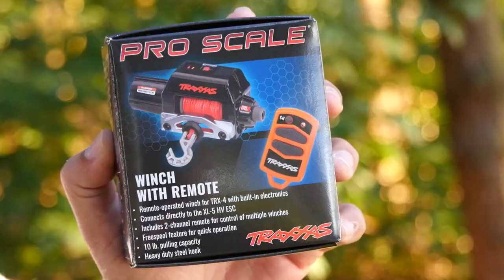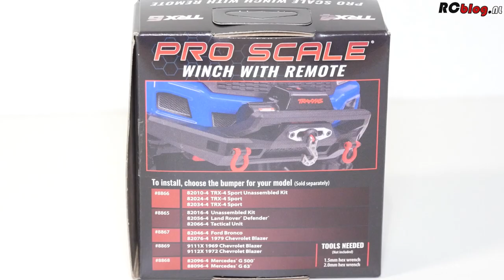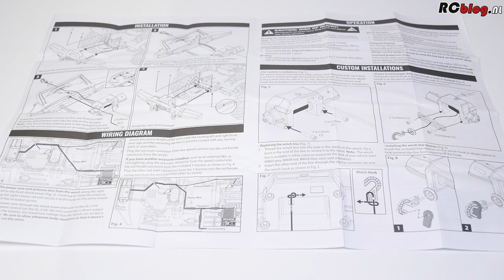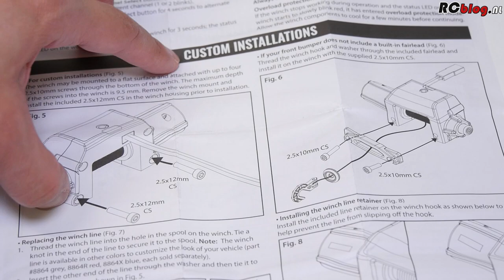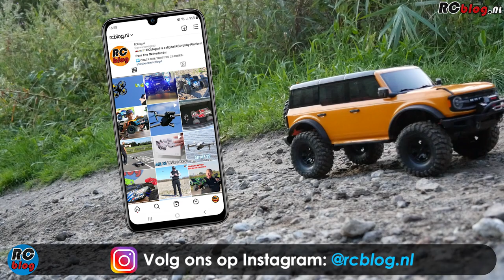Traxxas Pro Scale Remote Operated Winch (TRX-4/TRX-6) (NL)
100% realisme en functionaliteit toevoegen aan je Traxxas TRX-4 of TRX-6 trailer/rock crawler?
Met de Pro Scale accessoirelijn maakt Traxxas je Scale RC avonturen helemaal compleet.
Deze Traxxas Pro Scale Remote Operated Winch (TRX8855) is een écht werkende lier, die tot 4,5 kilogram aan gemotoriseerde trekkracht levert!
Uiteraard is de lier waterproof en op afstand bedienbaar met een kleine remote control, die doet denken aan een autosleutel (key fob).

Een echte lier dus voor takelen, trekken, slepen, reddingsacties op schaal, ja, als je helemaal into Scale RC, trailen en crawlen bent, dan is dit natuurlijk een extra stukje hobbyplezier en realisme om toe te voegen.
De specificaties laten zien dat je er 5 tot 12,6 V op kan zetten, max 3-cellen LiPo rechtstreeks dus, en het meest interessante is het maximale trekgewicht van omgerekend 4,5 kilo! Ter info: een gemiddelde TRX-4 weegt ongeveer 3 kilo.

De Traxxas Pro Scale Remote Operated Winch is klaar om direct in je TRX-4 of TRX-6 te bouwen, met duidelijke instructies en meegeleverd montagemateriaal, waaronder een JST BEC-stekker Y-kabel, voor als je meer wil aansluiten dan alleen de lier (b.v. verlichting), boutjes en tie-wraps, en ook instructies voor TRX-4/TRX-6 modellen die niet standaard op de lier zijn voorbereid, en daar nog een speciale bumper voor nodig hebben.

We lopen door het bos met de Traxxas Pro Scale Remote Operated Winch ingebouwd in onze TRX-4 Ford Bronco 2021, op zoek naar leuke plekken om de boel eens te testen!

RCblog.nl is een Nederlandstalig digitaal RC-magazine, (noem het maar gerust een video website) gemaakt voor fanatieke RC-hobbyisten, door fanatieke RC-hobbyisten!